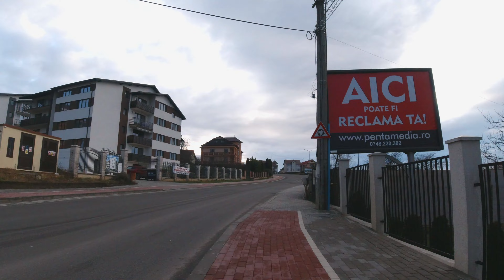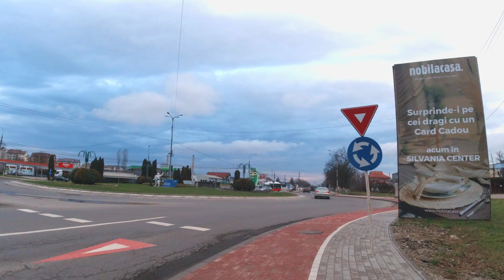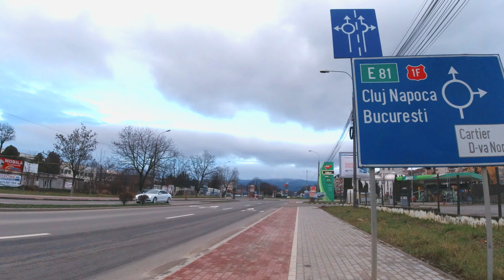2023 Ianuarie / prin Zalău (4K)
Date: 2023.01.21